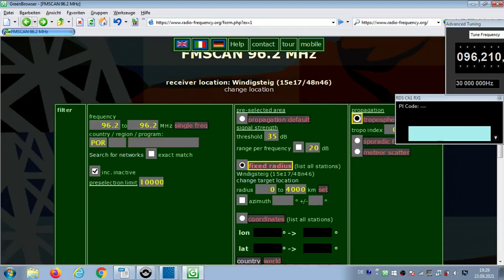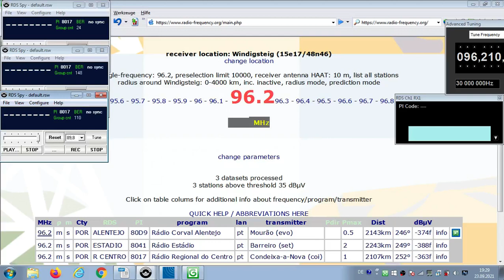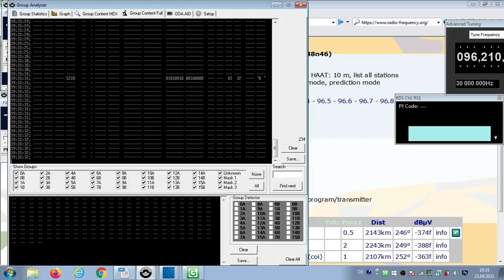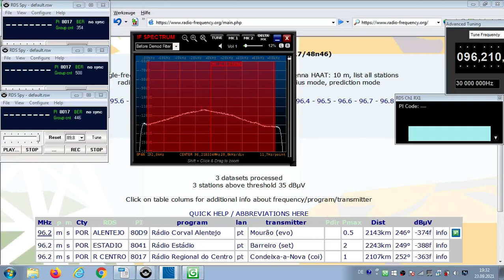FM DX Es - 070621 1229UTC - 96.2 Rádio Regional do Centro (E) Condeixa-a-Nova (coi) 1kW 2107km!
96.2 – por-adv-f, 8017, R_
96.2 m s POR R CENTRO 8017 Rádio Regional do Centro pt Condeixa-a-Nova (coi) 1kW 2107km! 252°
RDS-PS: R_CENTRO

Receiver: ELAD FDM-SW2
Screenrecording: OBS
Antenna: Gorenje 5 elements, directing westnorthwest